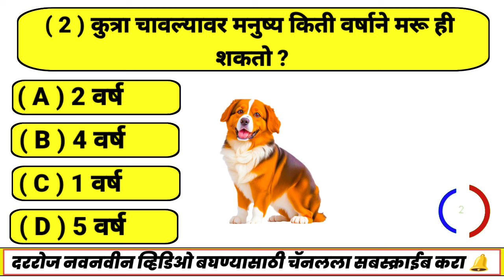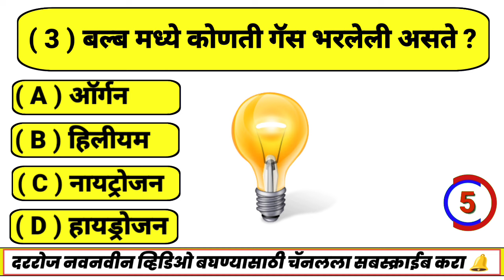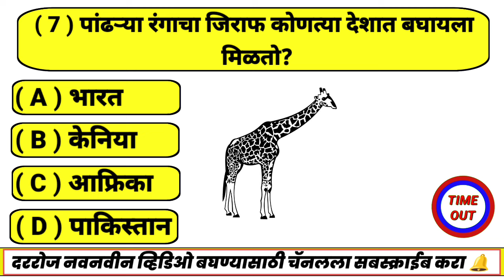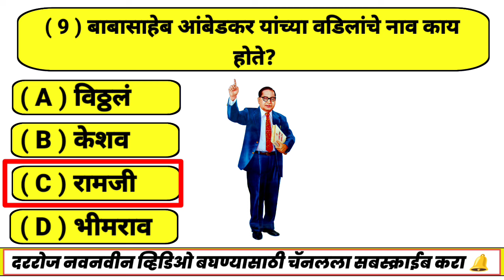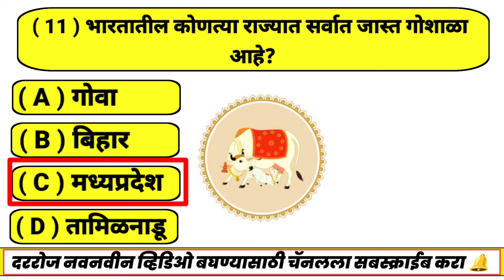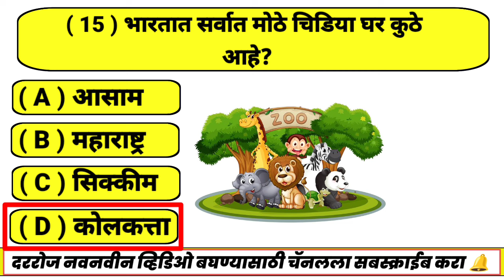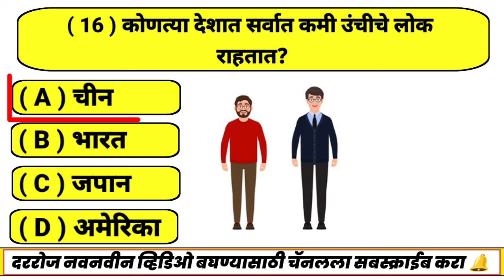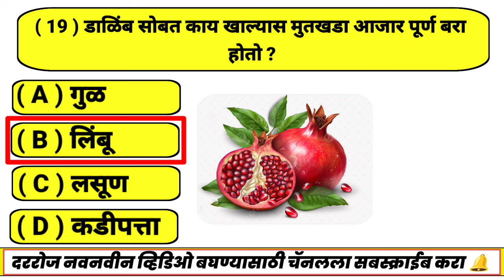Gannral Knowledge Prashna || Marathi Top 20 Question || Question And Answer || 29/07/2024 Quiz Today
Welcome To My FD Question Marathi Youtube Channel...

FD-GK Quiz
FD-GK general knowledge
FD-GK question
FD-GK questions and answers
FD-GK goshti
FD-GK general knowledge
FD-GK shivaji maharaj
FD-GK quiz in Marathi
FD-GK prashn uttar
FD-GK police bharti Quiz
FD-GK general knowledge prashna
FD-GK Talathi Question
FD-GK prashna manjusha
FD-GK MPPSC GK Questions
FD-GK shivaji maharaj gk question in marathi
FD-GK UPS question
FD-GK general knowledge questions
FD-GK Question Marathi
FD-GK janral nolej
FD-GK interesting gk questions
FD-GK Marathi prashna
FD-GK current affairs
FD-GK Quiz Marathi
FD-GK current affairs today
FD-GK Quiz Today
FD-GK current affairs today quiz
FD-GK Quiz Marathi
FD-GK current affairs 2023
FD-GK chalu ghadamodi 2023 in marathi
FD-GK current affairs marathi police bharti
FD-GK general knowledge in marathi 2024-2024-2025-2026..